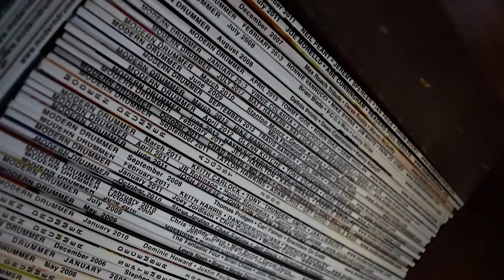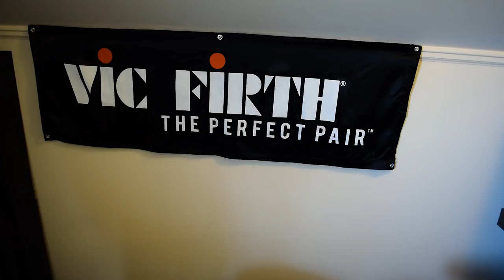What's the deal with endorsements? (how they work and are they worth it)